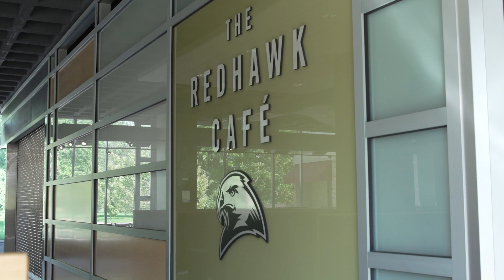Welcome Back! ~IUN~